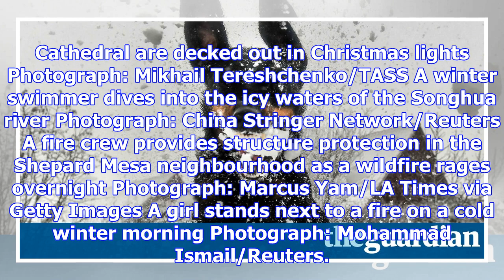Snowy scenes and winter swimming: monday's best photos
Snow and ice facing leisure walkers on Holcombe Hill and early morning commuters down below in nearb...